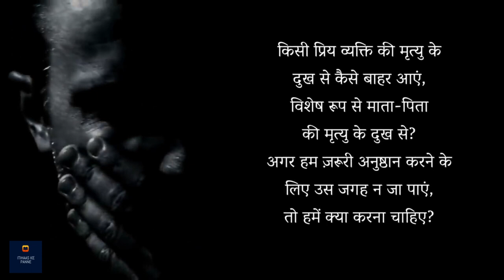अपनों की मृत्यु होने पर क्या करना चाहिए | How A Loved One’s Death Can Influence You Physically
अगर किसी के माता या पिता की मृत्यु हो जाए, तो उस दुःख से बाहर आने का क्या तरीका है? मृत आत्माओं की शांति के लिए हम क्या कर सकते हैं? जानते हैं सद्‌गुरु से। उम्मीद करते है की आप सब इस विडीओ को ध्यान से सुनेगे और अपने अपने विचार सोच समझ कर विवेक के साथ हमें कॉमेंट बॉक्स में भेजेंगे!